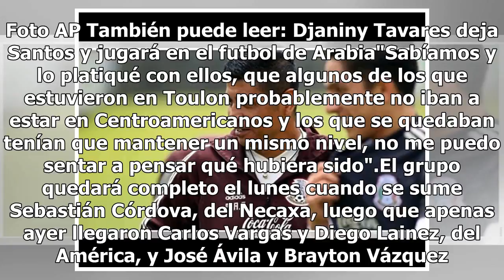Selección Sub 21 va sin pretextos a Barranquilla 2018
Ciudad de México.- Marco Antonio Ruiz, técnico del Tri Sub 21, aseguró que la Selección que dirige no se verá afectada por ausencias de elementos que estuvieron en el Torneo Esperanzas de Toulon y que no fueron prestados por sus clubes para disputar los Juegos Centroamericanos y del Caribe Barranqui...